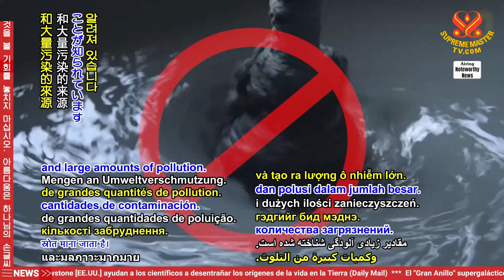2419 NWN 4 researchers from Great Britain grow vegan leather from microbes in major advancement 1080